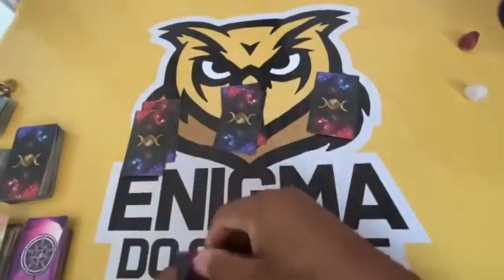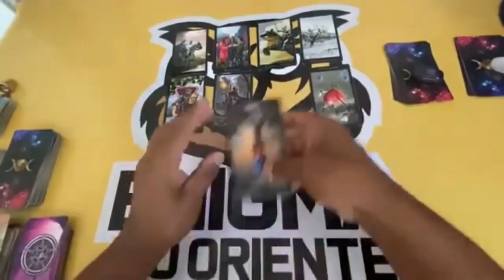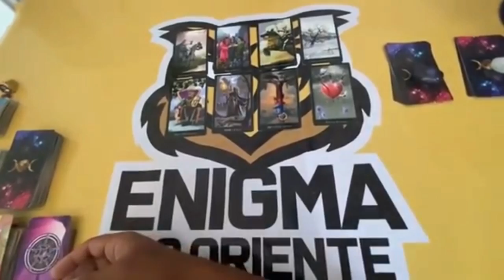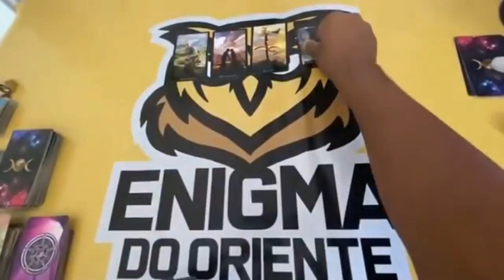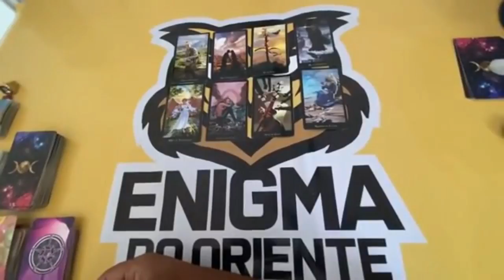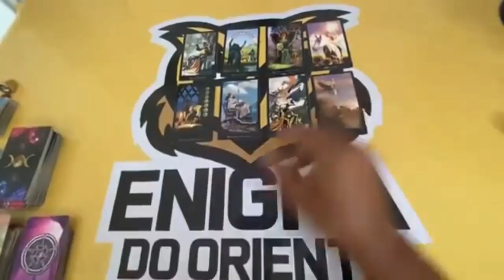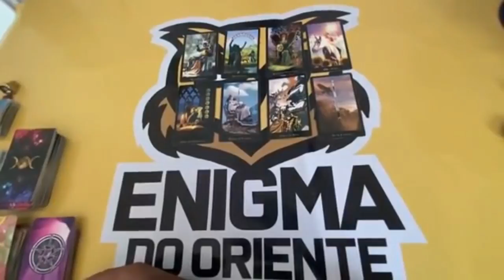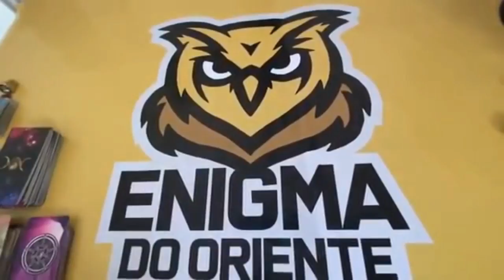ELE HOJE EM RELAÇÃO A VOCÊ! !!💘 [ Tarot Responde ] Tarô [Tarô ] Tarot